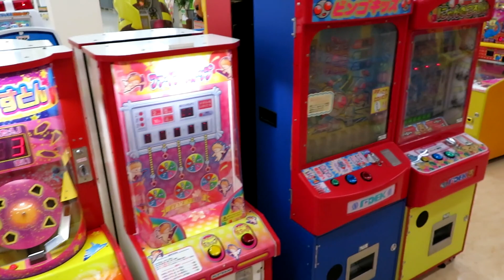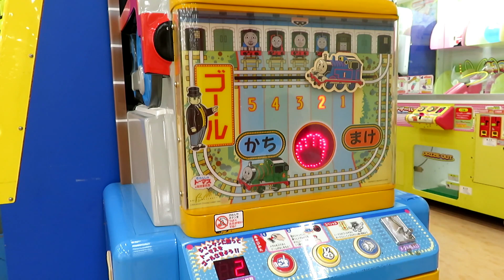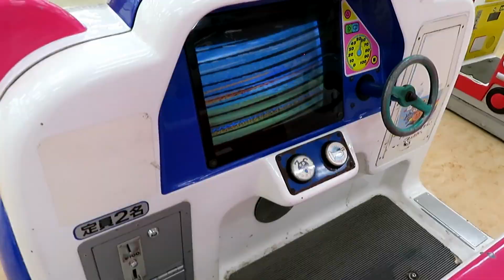【 閉店 】 スーパーセンター イズミヤ堅田店 ゲームコーナー 【 滋賀県大津市 】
2023年1月9日に閉店の「 スーパーセンター イズミヤ堅田店 」のゲームコーナーの動画です。
2022年3月と9月に行って、ゲームコーナーが広くて楽しめるゲームが多かったので、閉店してしまうのがとても悲しいです。
今回は9月に行ったときの動画をまとめました。
ゲームコーナー全体を周っている映像の後に個別のゲームをプレイしている動画をまとめました。

0:00 外観
0:06 ゲームコーナー
2:24 トーマスGO！
2:40 アンパンマンのばいきんまんたいじ！
2:49 黒ひげ危機一発 メダルゲーム
3:05 ミルモでポン！
3:24 わくわくアンパンマン
3:37 さがしものパトロール
3:52 どうぶつようちえん
4:00 店内売り場

※それぞれのゲームのリンクはコメント欄に投稿していますので、気になったものがあればご覧ください。